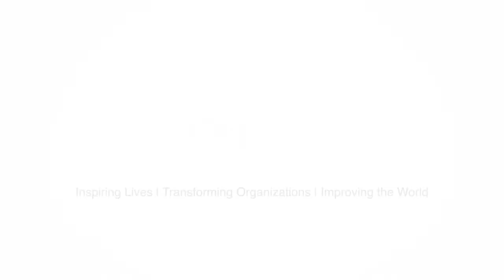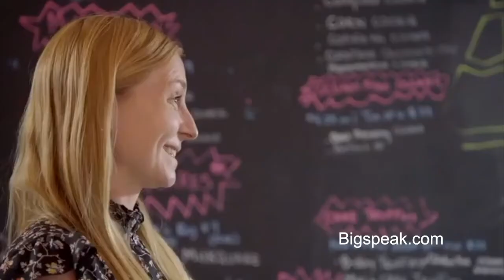Matt Higgins, Business Speaker, Highlight Reel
Matt Higgins is a proven operator, investor and business builder with a knack for helping founders at pivotal growth moments achieve breakout success. He serves as CEO of RSE Ventures, a private firm that incubates and invests in companies across sports and entertainment, food and lifestyle, media and marketing, and technology.

Higgins co-founded RSE with Miami Dolphins owner, Stephen M. Ross, the most prominent private developer in the U.S. and a serial entrepreneur. Together Higgins and Ross have helped build enterprises from scratch, including the largest privately owned soccer tournament in the world (International Champions Cup) and leading brand strategy and communications agency Derris.

As an incubator, RSE has helped build leading restaurant software company RESY and the world’s premier drone racing circuit, the Drone Racing League. Higgins was the first client of marketing guru Gary Vaynerchuk, before becoming a co-owner of VaynerMedia and a partner with early-stage venture fund Vayner/RSE. RSE most recently built a portfolio of dynamic restaurant brands by partnering with Momofuku, Milk Bar, &pizza and Bluestone Lane, and invested in cybersecurity with the acquisition of SkOUT.

Higgins began his career as the youngest press secretary in New York City history, where he helped manage the global press response during 9/11. He has been an executive for two NFL teams – currently serving as vice chairman of the Miami Dolphins.